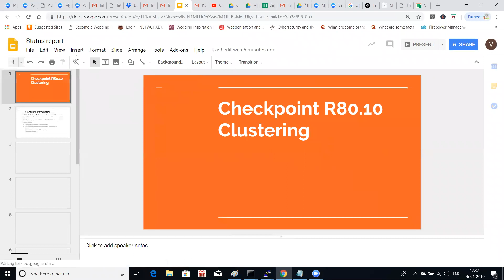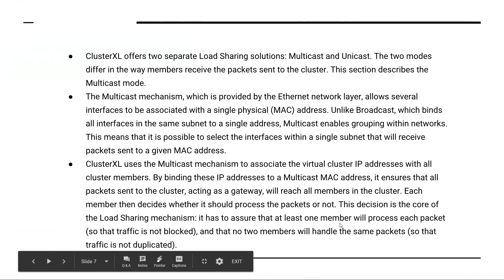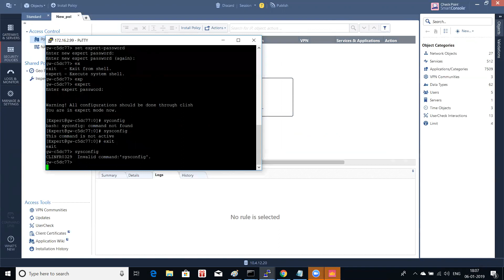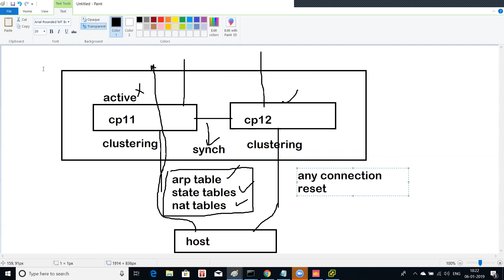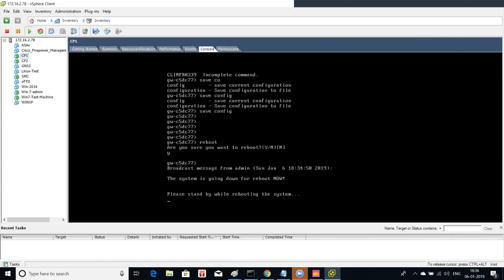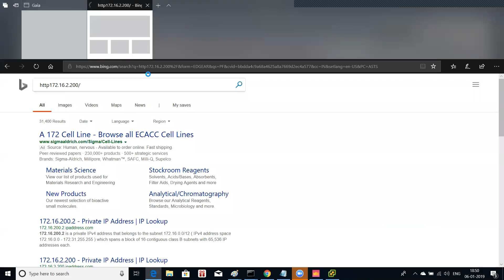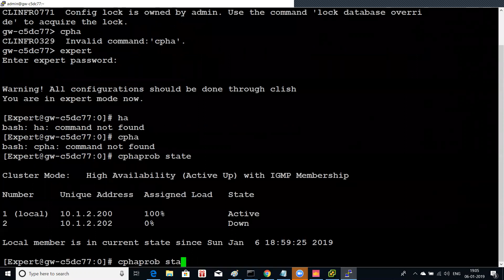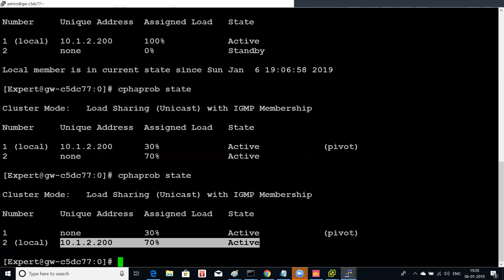Checkpoint R80.10 Clustering -Load Balancing and HA Theory and Lab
Recommend someone who is struggling to find a right place for learning and placement.
✔Placement for CCNA, CCNP, CCIE Level students
✔100% In-house Lab infra
✔CCIE Certified founder and trainers
✔Placement tie-up with over 400+ MNC Companies
✔ Dedicated Placement and Mentoring team
✔New topics like SD-ACCESS or SD-WAN covered through licensed equipment
✔ 14 Years of delivering consistent results
✔22+ Awards of excellence
✔ 10KM distance from Cisco systems CCIE Exam location in India
✔ Affordable PG availability for outstation candidates
✔Students from over 40+ Countries studying online

 Securing Networks with Cisco Firepower Next Generation Firewall (SSNGFW) v1.0 Training Course
 300-715 Cisco SISE Certification Training Course: